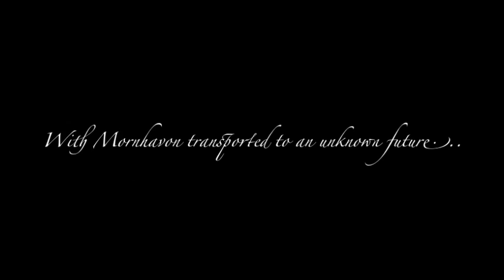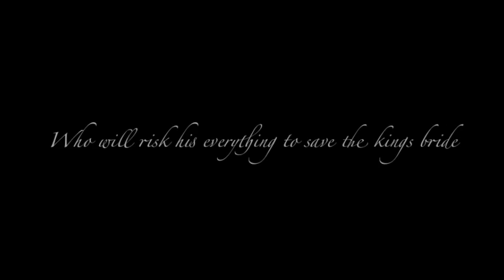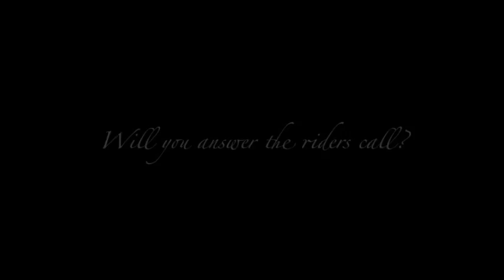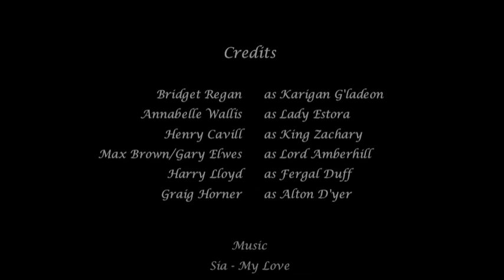HIGH KINGS TOMB fan made trailer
Based on the third book, High Kings Tomb by Kristen Britain in the Green Rider Series.

This clip is one of my first attempts at a trailer and was inspired not only by Kristen Britain's amazing Green Rider Series but also by fellow youtuber Cssay.

Please forgive the liberties taken with some of the character appearances...